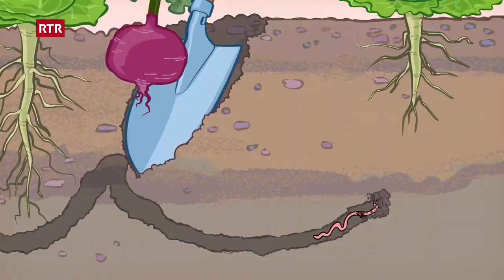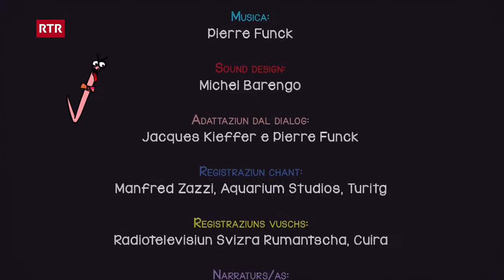Famiglia Babulin: Brutus e Burtel Lurench Zaccarias Bernardi (Puter) | RTR Uffants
La famiglia Babulin - episoda 10 - puter
Chi so che cha’d es üna visita da verm? Que tuna vaira prievlus! Dafatta Brutus, chi’d es persvas ch’el nun ho temma d’ünguotta e d’üngün, ho la pel d’gillina.